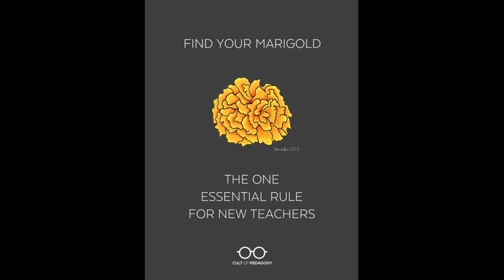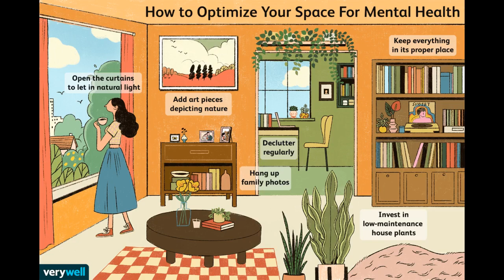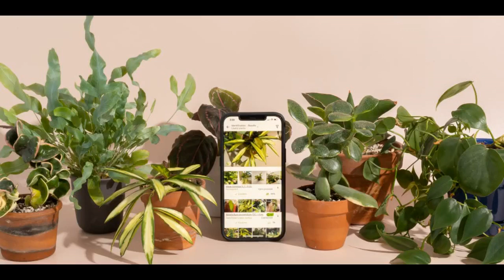The 4-Minute Rule for A healthy plant